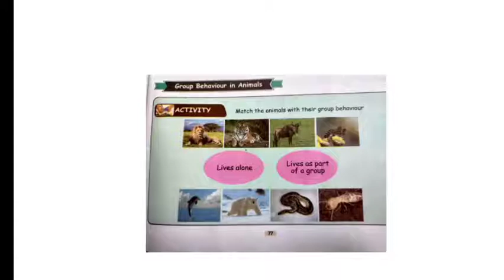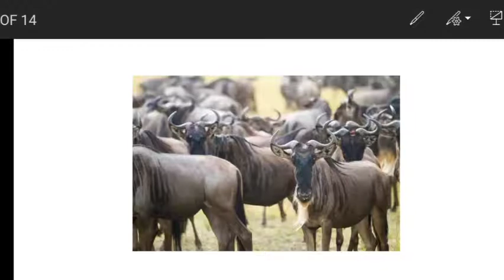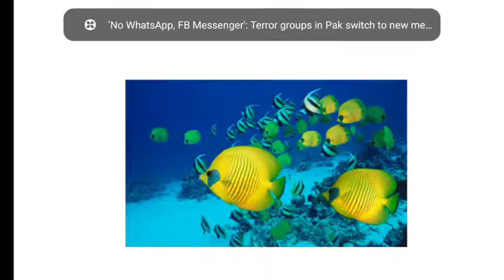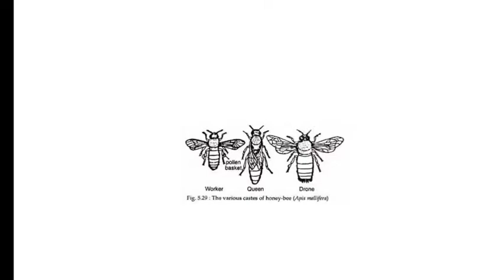Class 4/ TNB/Science/Lesson 2-Part 1/ Session 32